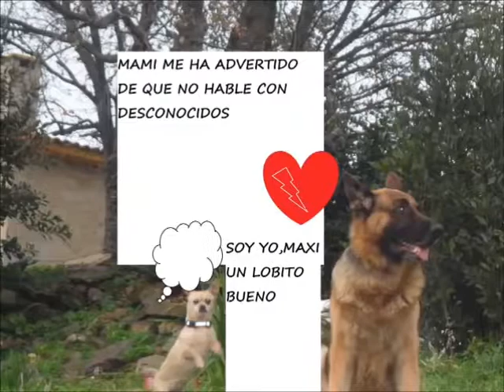CAPERUCITAS & LOBIT@S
NUESTRAS MASCOTAS PROTAGONIZAN EL VIEJO  CUENTO  DE CAPERUCITA ROJA. SE LO DEDICAMOS A LOS ABUEL@S,QUE NOS ENTRETENÍAN CON ESTAS HISTORIAS , A LA VEZ QUE NOS TRANSMITÍAN VALORES COMO LA PRUDENCIA.